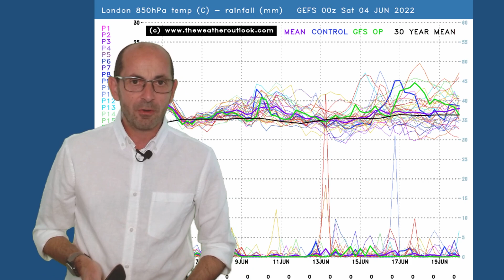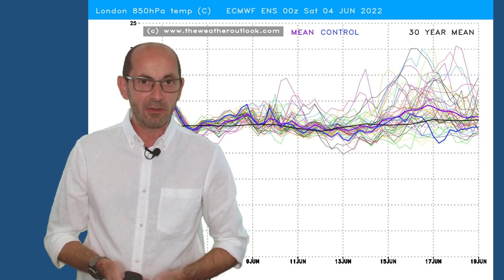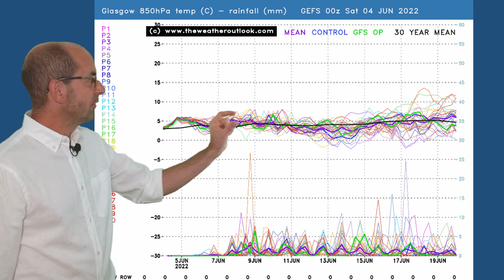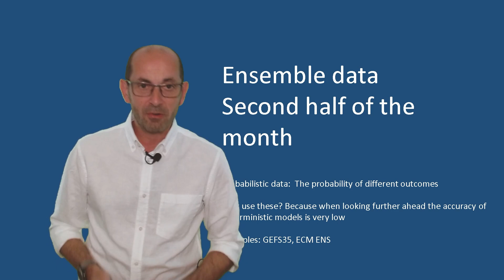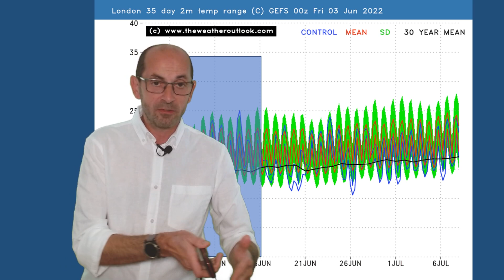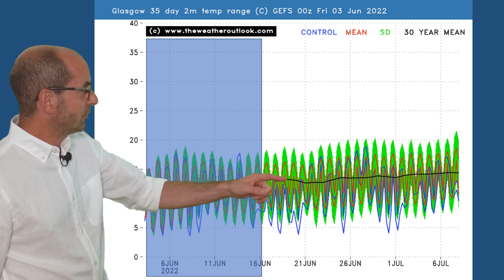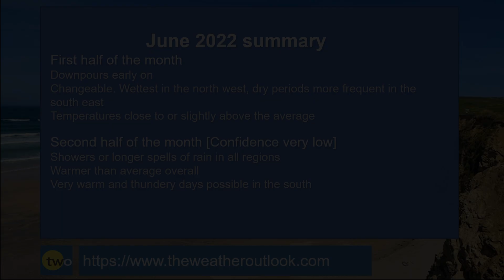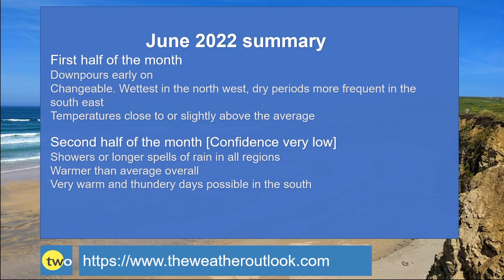June trend weather forecast. Flaming June?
Often referred to as "flaming June" despite statistics suggesting otherwise. Are there any signs of that this year?

The forecast uses data from a wide range of computer models. It is intended to be easy to follow and focuses on possible trends and signals. Forecasting the specifics of the weather more than a few days ahead in Great Britain is very difficult. Consistently accurate long rang forecasts are not possible with current technology!

TheWeatherOutlook's Brian Gaze takes a look at the May weather trends.

Read the monthly discussion forecast here